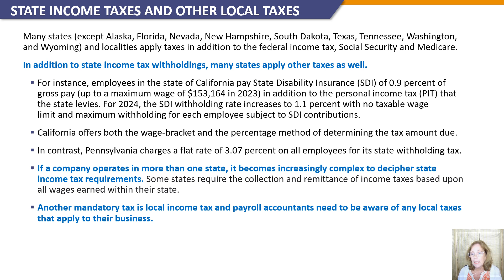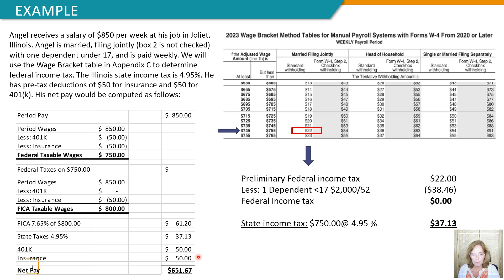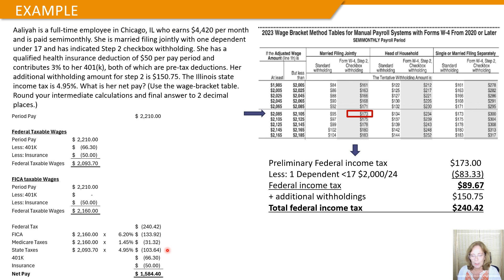Payroll Accounting: State tax Withholdings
The topic discussed in this video is important because it provides valuable insight into how payroll accountants determine state tax withholdings. Understanding state tax withholding is important for both employers and employees to ensure compliance with tax regulations and accurate payroll processing.
In this lecture video, I am presenting how you need to determine state tax withholdings. Understanding this process is important for both employers and employees to ensure accurate payroll processing and compliance with tax regulations. The video includes detailed step-by-step instructions that are important for you to learn because this topic will be covered in your homework and in unit exams.
Ask yourself: Do you understand the specific steps involved in calculating the state tax withholding amounts and how it impacts an employee’s paycheck?